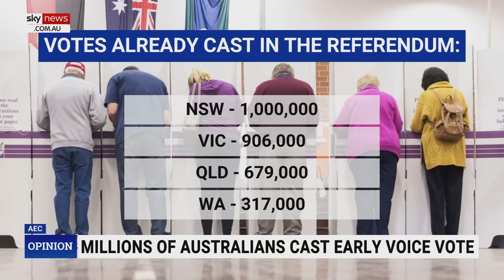Linda Burney’s electorate could be voting No in the Voice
Sky News host Paul Murray says Linda Burney’s electorate could be voting No in the Voice referendum.

It comes after a string of high-profile Labor MPs failed to convince a majority of voters in their electorate to vote Yes in the upcoming referendum.

“That seat-by-seat polling on the further breakdown that we did on the data for you last night, Linda Burney’s seat looks like going to vote No,” Mr Murray said.

“She won that seat by the way on primary votes, so it’s not like they’re anti Linda Burney.

“They are definitely anti to the Voice apparently in her seat.”